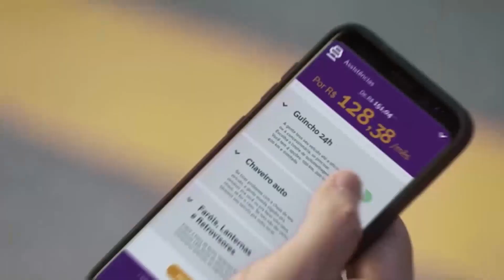F1 sente falta de figurões como De Cesaris | GP às 10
O folclórico Andrea de Cesaris, cuja morte completa cinco anos, deixou saudades. Sem ser o piloto mais brilhante de sua geração, o italiano teve uma carreira longeva e acidentada. No GP às 10, Vitor Fazio comenta como faz falta alguém assim no grid